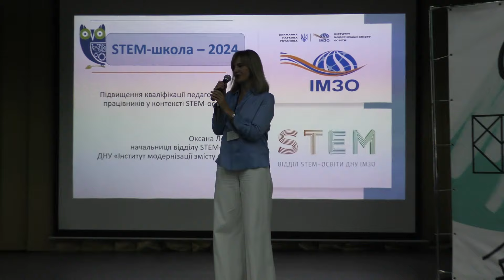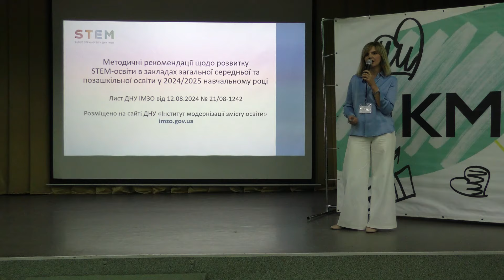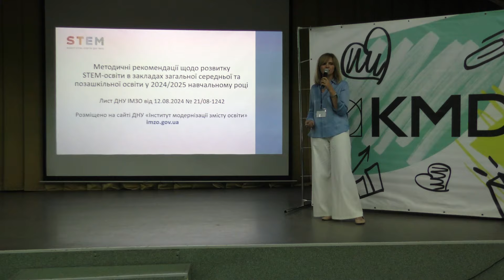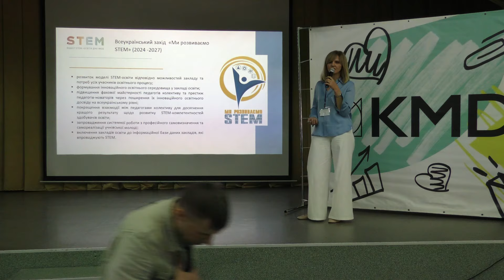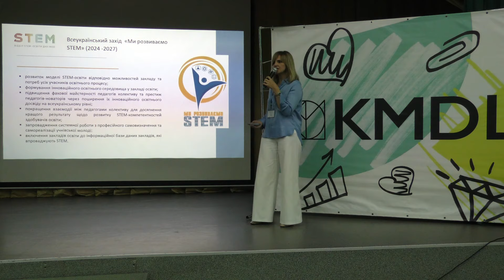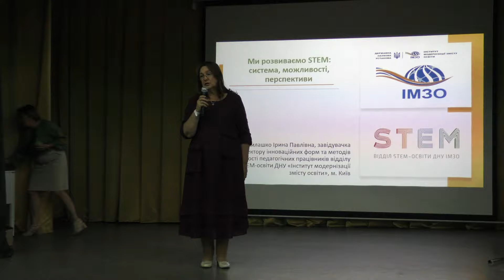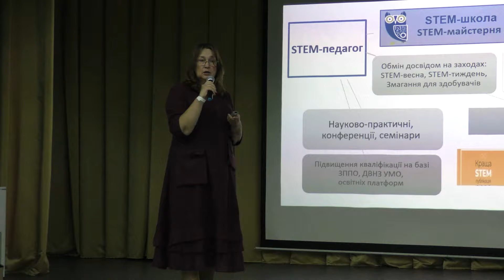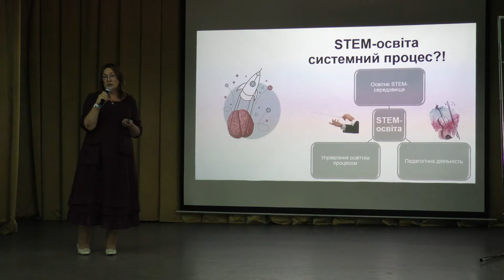Ми розвиваємо STEM: система, можливості, перспективи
Оксана Лозова, начальниця відділу STEM-освіти ДНУ «Інститут модернізації змісту освіти»,
Ірина Василашко, завідувачка сектору інноваційних форм та методів діяльності педагогічних працівників відділу STEM-освіти ДНУ «Інститут модернізації змісту освіти», авторка МНП і навчальних посібників